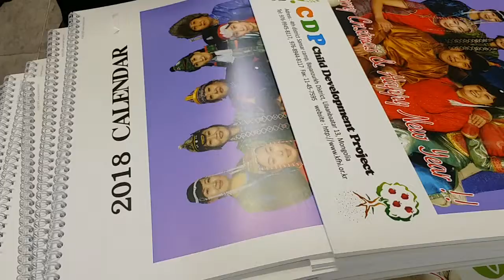교회달력제작 벽걸이달력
한미사에서 민드는 교회독판달력입니다. 벽걸이 달력은 타공 구멍으로 벽에 걸거나 동영상처럼 특허 홀더로 수작업해 걸어놓으면 말리지 않고 12달 달력을 품위있게 ㅋㅋ 걸수 있는 방법입니다.
일일이 수작업으로 만 가능하죠.
그만큼 정성이 들어가는 달력제본 방법입니다.